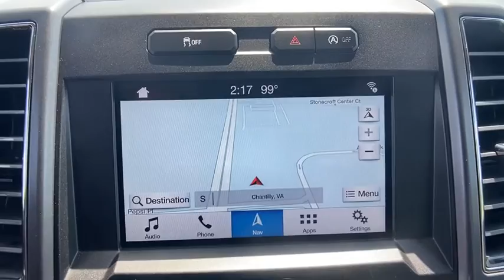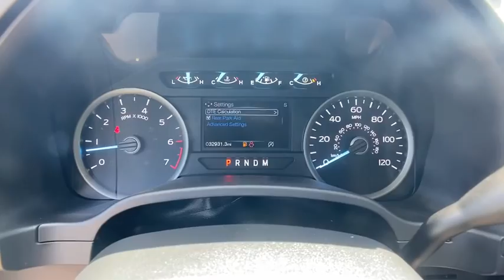2018 Ford F-150 Chantilly, Leesburg, Sterling, Manassas, Warrenton, VA P44137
Used 2018 Ford F-150 available in Chantilly, Virginia at Ted Britt Ford Lincoln. Servicing the Leesburg, Sterling, Manassas, Warrenton, VA area.
2018 Ford F-150 XLT 4WD SuperCrew 5.5 Box - Stock#: P44137 - VIN#: 1FTEW1EG0JFC77875

2018 Ford F-150 XLT SuperCrew 3.5L V6 4WD in Oxford White with Earth Gray Interior with only 32k miles. LOADED WITH **NAVIGATION** **PRO TRAILER BACKUP ASSIST** **36 GALLON FUEL TANK** **POWER SLIDING REAR WINDOW** **LED SIDE-MIRROR SPOTLIGHTS** **MAX TRAILER TOW PACKAGE** **SYNC 3** **REAR VIEW CAMERA** **REVERSE SENSING SYSTEM** **REMOTE START** **HEATED FRONT SEATS** 10-Way Power Driver & Passenger Seats 2-Bar Style Grille w/Chrome 2 Minor Bars 4.2 Productivity Screen in Instrument Cluster 4-Wheel Disc Brakes 6 Speakers ABS brakes Air Conditioning AM/FM radio Auto-Dimming Rear-View Mirror Bumpers: chrome CD player Chrome Door & Tailgate Handles w/Body-Color Bezel Chrome Step Bars Class IV Trailer Hitch Receiver Cloth 40/20/40 Front Seat Compass Cruise Control / Speed control Electronic Locking w/3.55 Axle Ratio Equipment Group 302A Luxury Extended Range 36 Gallon Fuel Tank Fixed Backlight w/Privacy Glass GVWR: 7000 lbs Payload Package Heated Front Seats Higher-Capacity Radiator Higher-Power Cooling Fans Integrated Trailer Brake Controller Leather-Wrapped Steering Wheel LED Box Lighting Manual-Folding Heated Pwr Glass Trailer Tow Mirror Max Trailer Tow Package Navigation System Power door mirrors Power Glass Heated Sideview Mirrors Power steering Power windows Power-Adjustable Pedals Power-Sliding Rear Window Pro Trailer Backup Assist Radio data system Radio: AM/FM Stereo/Single-CD Player Radio: Single-CD/SiriusXM w/7 Speakers Rear step bumper Rear Under-Seat Storage Rear Window Defroster Remote keyless entry Remote Start System Reverse Sensing System Single-Tip Chrome Exhaust Split folding rear seat Steering wheel mounted audio controls SYNC SYNC 3 Upgraded Front Stabilizer Bar Voice-Activated Touchscreen Navigation System Wheels: 18 Chrome-Like PVD XLT Chrome Appearance Package XLT Power Equipment Group. This vehicle is at the Chantilly location. All prices exclude tax tags and Dealer Processing Fee. brbrTED BRITT 4 LIFE COVERAGE: *Powertrain Coverage *Battery Replacement *Windshield Replacement *Virginia State Inspection.